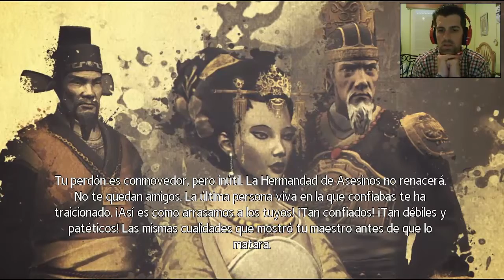Assassin’s Creed Chronicles: China // Walkthrough Misión 9